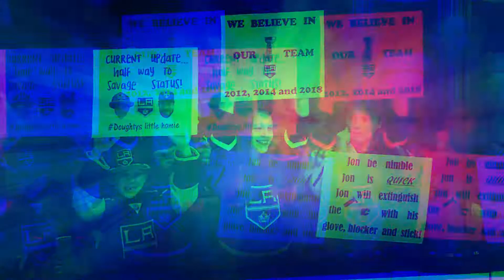CALGARY FLAMES VS LOS ANGELES KINGS 3/26/18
THIS IS THE ULTIMATE HOCKEY CHANNEL

THIS IS HOCKEY UNLEASHED

SUB FOR DAILY HIGHLIGHTS AND GAME RECAPS